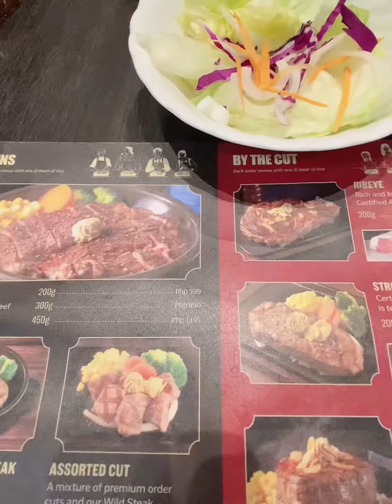Ikinari Steak now in Manila!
For carnivores like me, Japanese steaks are the best! And if you’re craving for one, this casual dining experience is worth a try! For 1300 php, you get to enjoy soup, salad, soda, japanese rice, and juicy and tender rib eye steak!!!